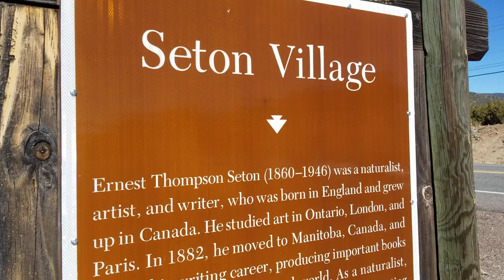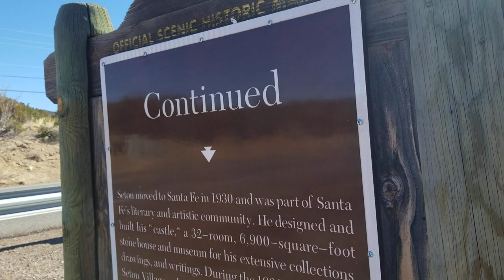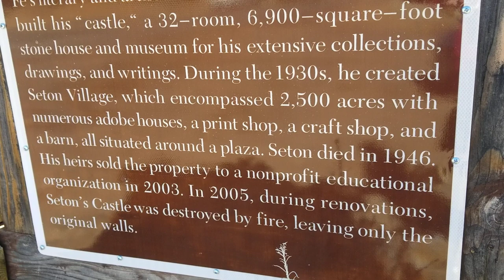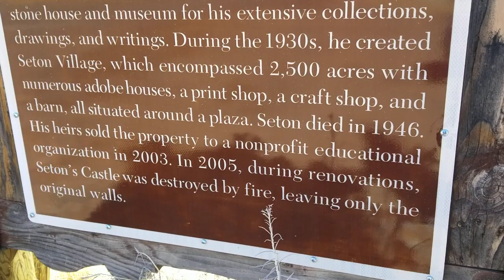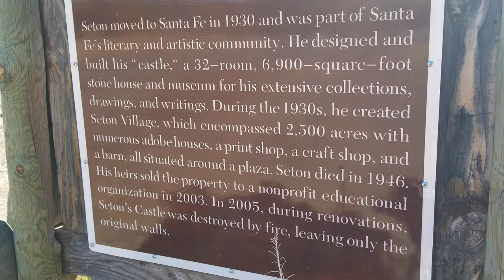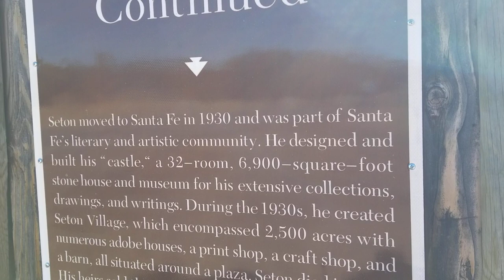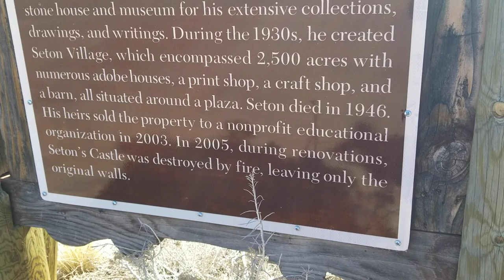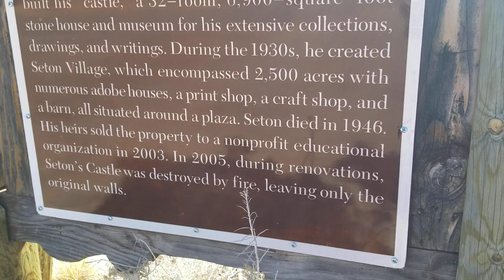Seton Village Historical Marker, Quite Interesting